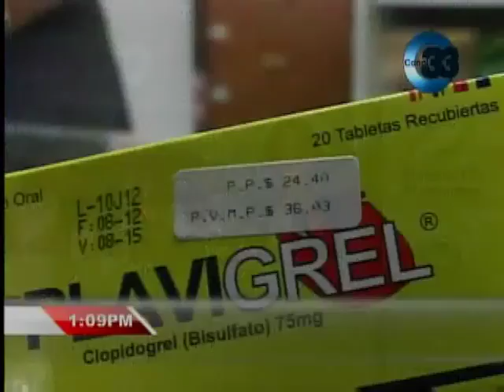Avanza el cumplimiento de precios de medicamentos.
Vicente coto - Director de la dirección nacional de medicamentos
Yancy Urbina - Presidenta de la defensoría del consumidor.